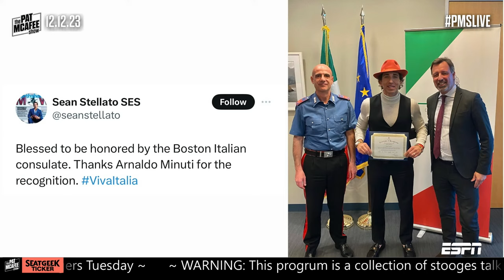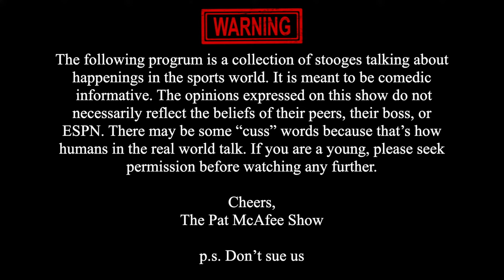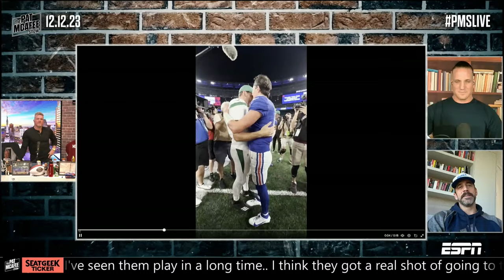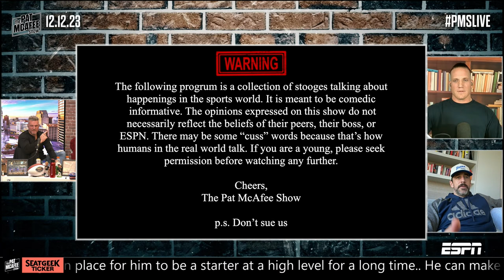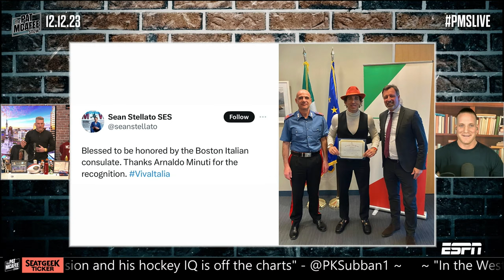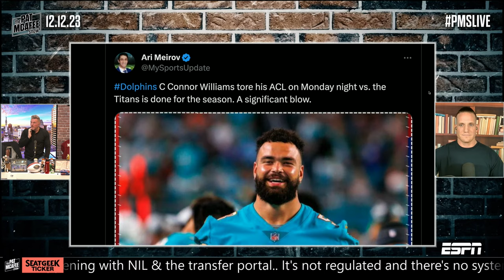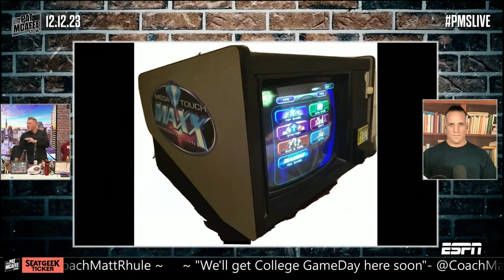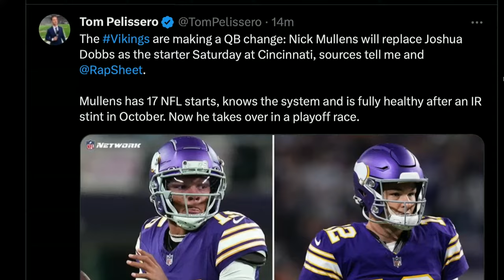The Pat McAfee Show | Tuesday December 12th, 2023